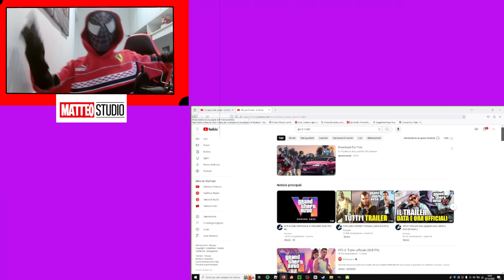GTA VI È QUI!! [REACTION TRAILER]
IN QUESTO VIDEO VI HO PORTATO IL TRAILER DI GTA 6.
VI È PIACIUTO IL VIDEO?
FINALMENTE È  ARRIVATO!!

OGNI VENERDÌ IN LIVE DALLE 15:30 ALLE 16:00. VI ASPETTO!

RICORDATE DI SUPPORTARE ME SE VI INTRATTENGO, MA SE VOLETE POTETE SUPPORTARE ANCHE IL CANALE DI SUPERSIMO03

DETTO QUESTO PENSO DI POTERCI SALUTARE E NIENTE MI AGURO CHE IL VIDEO SIA STATO DI VOSTRO GRADIMENTO BYE BYE GUYS!